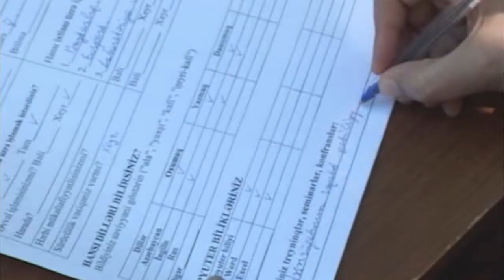Məzunlar üçün iş yarmarkası